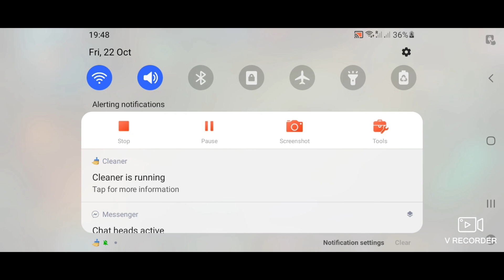CHANGE VICTORY GAME PLAY MOBILE LEGEND